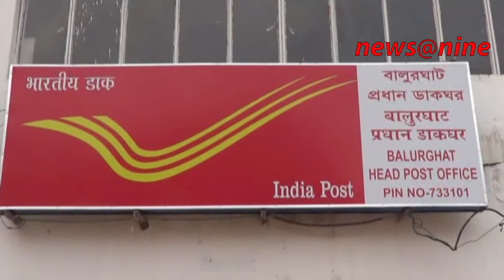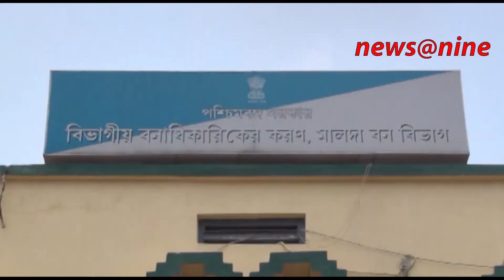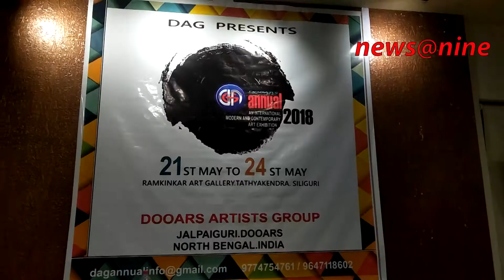Darjeeling gets ready for FIFA World Cup 2018.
Mamta Banerjee gives Five lakhs through District Magistrate to presiding officer Late Rajkumar Roy's wife.